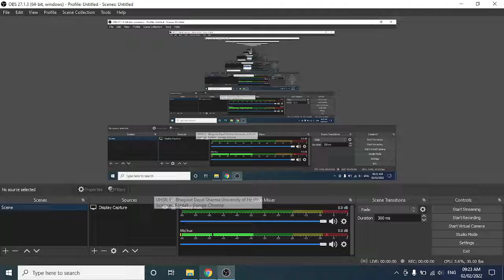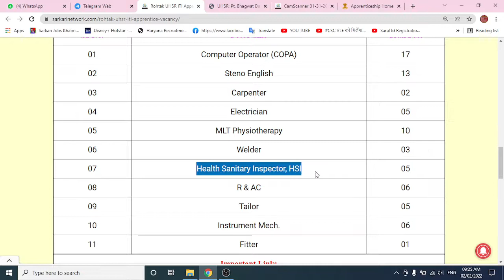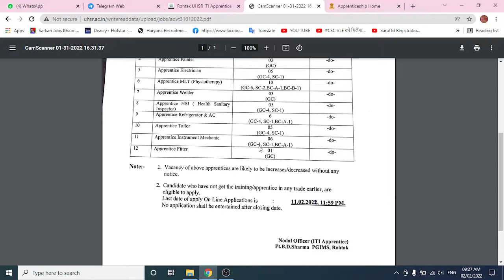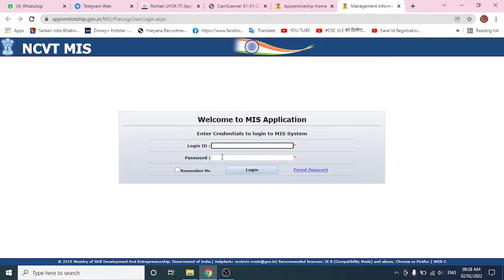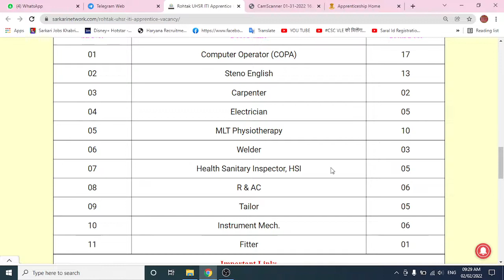Pandit Bhagwat Dayal Sharma University of Health Sciences, Rohtak PGI Vacancy 2022 |PGI Rohtak भर्ती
Pandit Bhagwat Dayal Sharma University of Health Sciences, Rohtak PGI Vacancy 2022 |PGI Rohtak भर्ती 2022